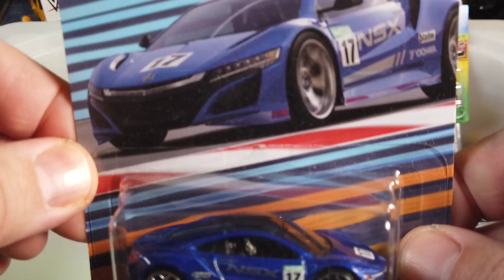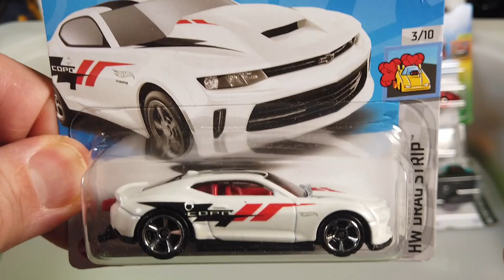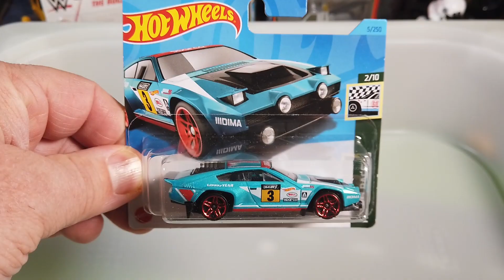Box full of new hot wheels cars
Wait until you see the stunning red Lamborghini Reventon by Hot Wheels. What a car! Which casting do you like best?